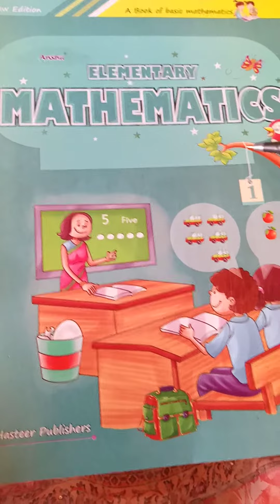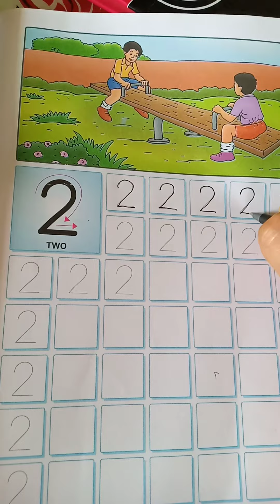NUR MATHS WRITTING BOOK PG 3